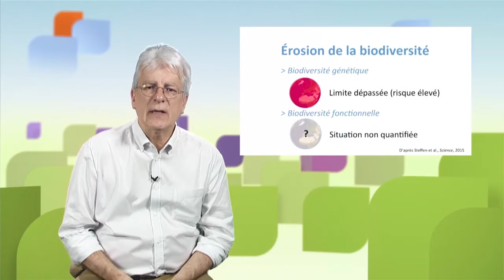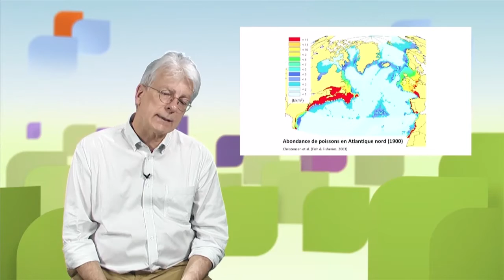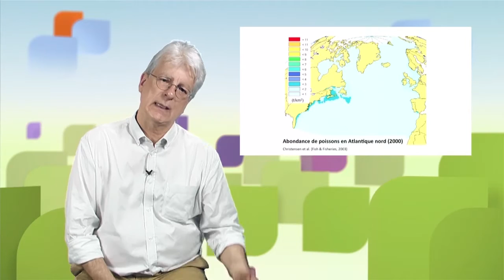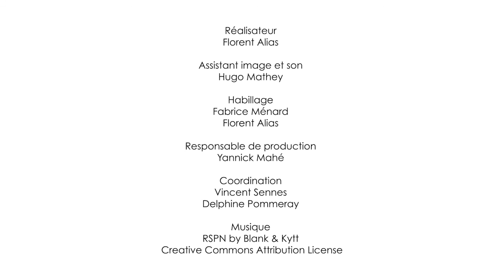Les limites du système Terre - Partie 1 : Changement climatique et biodiversité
Dans cette première vidéo (14'29''), Dominique Bourg, Philosophe, Professeur à la Faculté des géosciences et de l’environnement de l’Université de Lausanne (Suisse), examine deux des neuf limites planétaires identifiées par Rockström et ses collègues en 2009 : le changement climatique et l'érosion de la biodiversité.